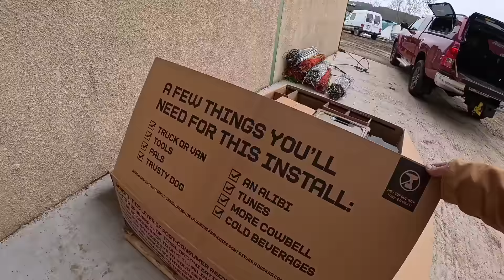J’aménage mon véhicule utilitaire avec le système DECKED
Dans cette vidéo j’aménage le Toyota hilux de la ferme pour me facilité l’accès au rangement de mes outils mais également optimiser le rangement dans le coffre pour avoir un véhicule utilitaire fonctionnel et polyvalent, système a tiroir decked,
montage, solidité allié a la robustesse ce produit est génial, est disponible sur plusieurs gamme de véhicule ford, isuzu, ram, fourgon etc
bon visionnage

Liens  des différents réseaux pour me suivre :
Guillaume éleveur de brebis